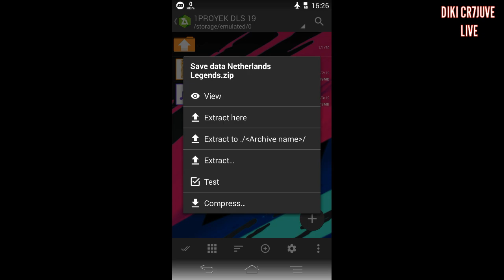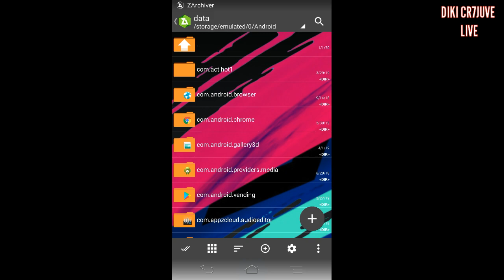DREAM LEAGUE SOCCER 2019 : SAVE DATA PEMAIN TIM NETHERLANDS LEGENDS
Selamat datang guys di channel ane, ya di sini share video ane bermain game semua genre. ow iya biar gak ketinggalan video terbaru dari ane jangan lupa subscribe channel ane ya guys.

" VAMOS "

🔴Opening : Panda-desiigner